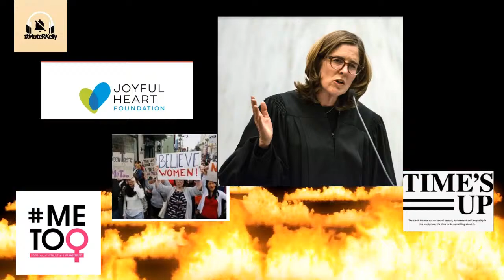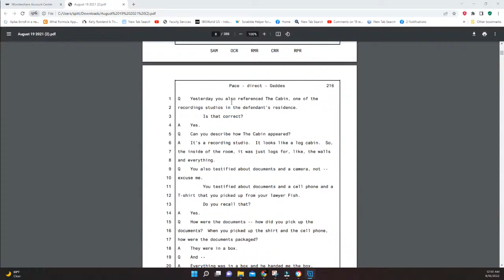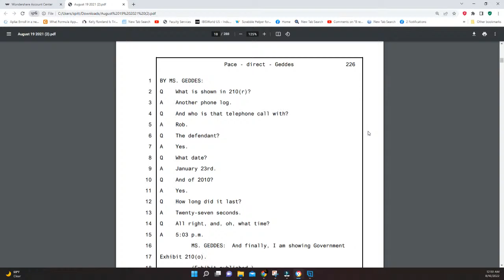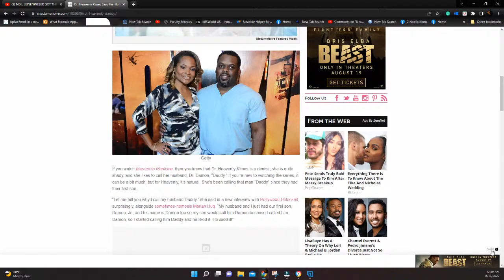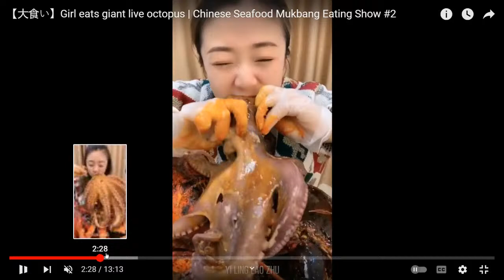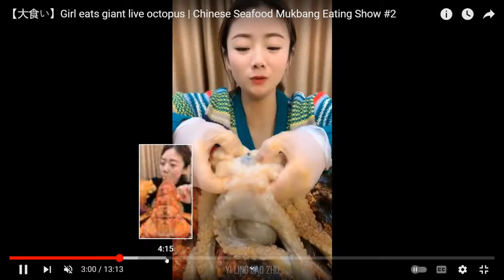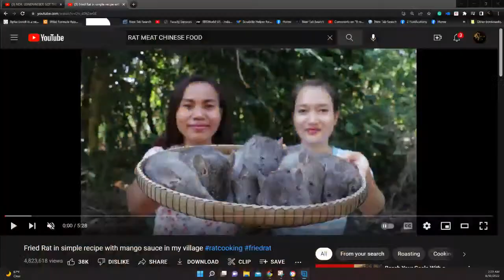NDIL LEINENWEBER GOT THE MEMO FROM DONNELLY, LET' GET IT. (Livestream ends at @2:27 mark)